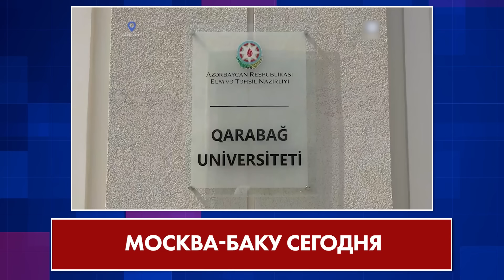О чём Ильхам Алиев грозно предупредил Армению и Запад. 23 сентября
Реваншисты вынуждают

Несмотря на то, что Азербайджан восстановил свою территориальную целостность, Армения продолжает грезить реваншизмом, а западные страны ей в этом помогают. Об этом сегодня заявил азербайджанский лидер Ильхам Алиев, выступая на первом заседании нового состава парламента страны, избранного 1 сентября.